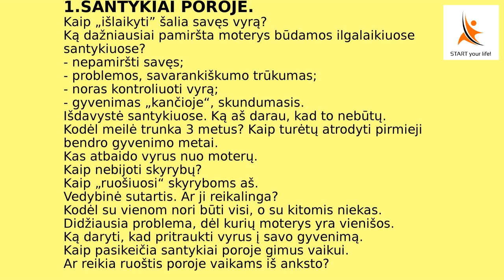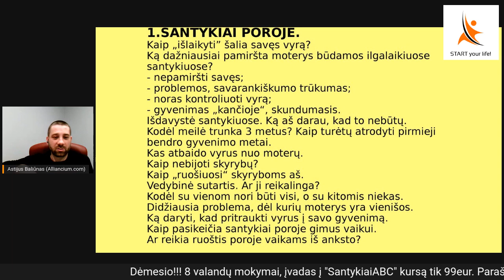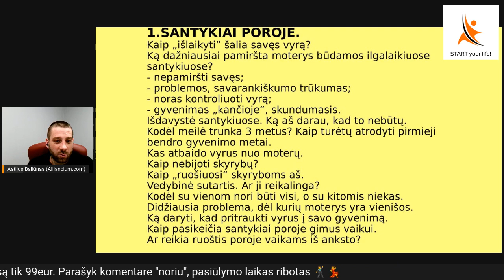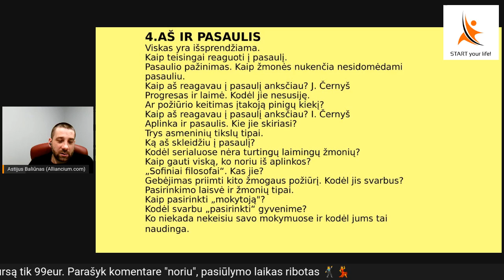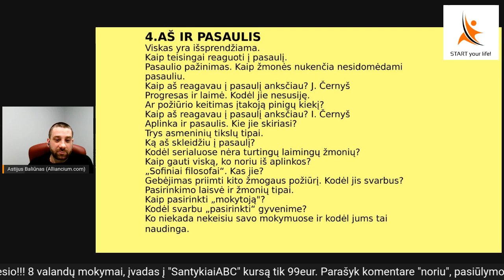Kaip moteris gali pakoreguoti vyro elgesį?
Moterys ne visada supranta vyrus: jų reakcijos ir reikalavimai joms kartais atrodo keisti kartais nepakeliami. Tačiau jei moteris geriau supranta vyriškos psichologijos ypatybes, abipusis supratimas ateina greičiau.
Jeigu imti keisti vyro elgesį tiesiogiai: kritika ar veiksmais iškart susilauktumėte atgalinių veiksmų. Dažniausiai tai bus pasipriešinimas: sąmoningas ar pasąmoningas.
Kaip keisti vyro elgesį? Ką daryti, kad santykiai poroje būtų darnūs t.y. leidžiantys kiekvienam būti savimi ir prisiimti atsakomybę už vieną ar kitą bendro gyvenimo sritį.

[09:00] Kodėl svarbu kalbėti apie santykius?
[13:00] Ar gali santykiuose būti partneriai lygiaverčiais?
[28:30] Koks melas yra pavojingiausias.
[32:30] Kokios yra vyro ir moters santykių taisyklės? Kam mums duoti santykiai?
[37:00] Kaip kalbėtis su sutuoktiniu, kad jis uždirbtų daugiau?
[41:40] Kaip keisti vyro elgesį čia ir dabar?
[45:47] Vyras dirba daug, tačiau uždirba tik baziniams poreikiams. Ką daryti?
[48:00] Vyriška moteris. Ji pasmerkta likti viena.
[49:30] Kas atsitinka su santykiais, jeigu moteris nevertina vyro pastangų?
[51:20] Vyras turi susitelkti į save. Visa kitas atsiras savaime.
[52:30] Kodėl sutuoktinis liovėsi būti pavydus?
[54:30] Silpo vyro ir stirprios moters sąjunga
[56:10] Ką daryti, jeigu reikia bendrauti su žmogum, kuris nepatinka?
[59:30] Kas turi inicijuosi santykių pradžią: vyras ar moteris?
[01:04:00] Kas pasipiršo pirmas J.Cernys santykiuose: jis ar jo žmona?

Patiko? Pasidalink!